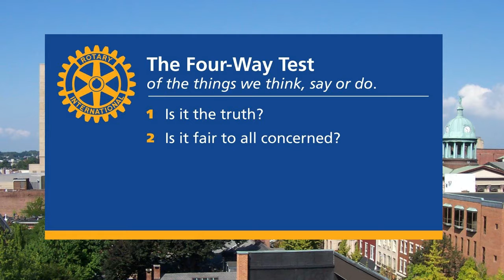2-7-18 "Continuing Care at Retirement Communities, What's Up?" Rotary Club of Lancaster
"Continuing Care at Retirement Communities, What's Up? "

John Swanson joined Willow Valley in 1991 and is responsible for overseeing the development and management services provided by Willow Valley Living to Willow Valley Communities, one of the nation’s largest Lifecare senior living communities with over 2,500 Residents.

Prior to joining Willow Valley, John was senior director with A.V. Powell & Associates, an actuarial and consulting firm providing services to continuing care retirement communities nationally.  Before entering the field of retirement housing and long-term care, his experience has included employment with Toll Brothers, Inc., a publicly held NYSE residential home-building company, and with a national public accounting firm specializing in real estate development.

John serves on the NAHB 50+ Housing Council Board of Trustees Committee.  In the past, he has served as a member of the Boards of Directors of Teachers Protective Mutual Life Insurance Company, the Lancaster Chamber of Commerce and Industry, the United Way of Lancaster County, and the National Chronic Care Consortium.

A graduate of Lehigh University with a Bachelor of Science degree in Business and Economics, John earned his Master of Business Administration degree from the Rutgers University Graduate School of Business.